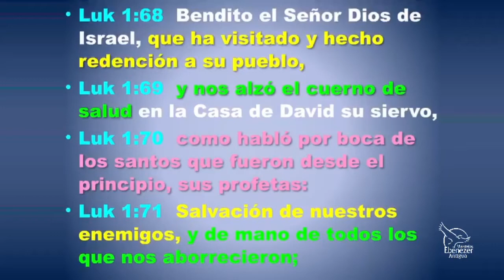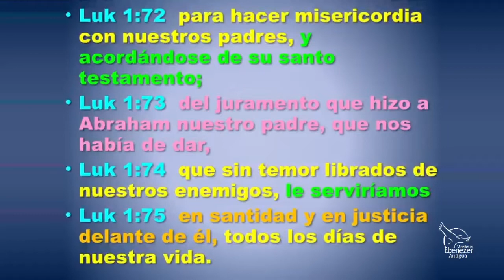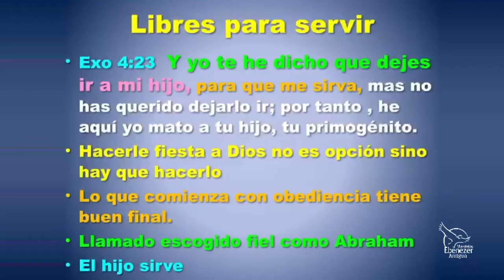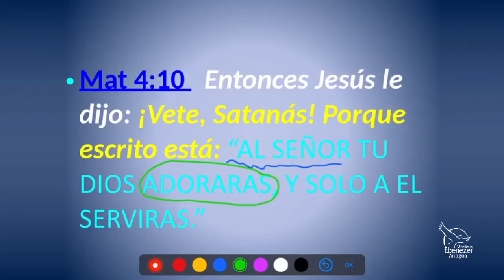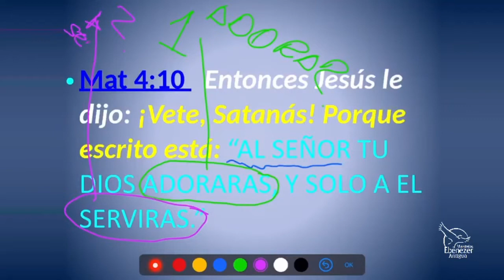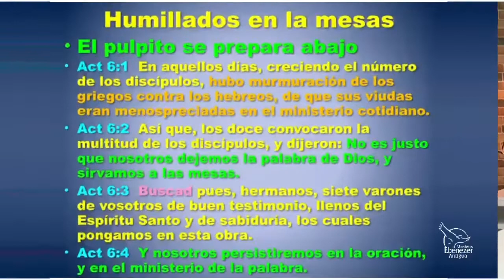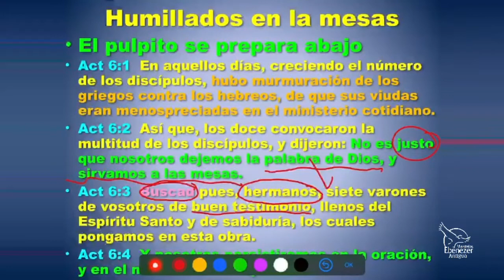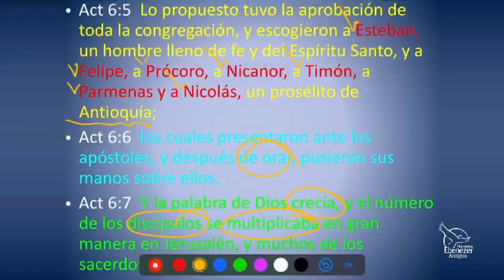Servicio General | El Servicio - Profeta Hugo García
El Servicio
Profeta Hugo García

Iglesia La Vid Verdadera de Ministerios Ebenezer en Antigua Guatemala